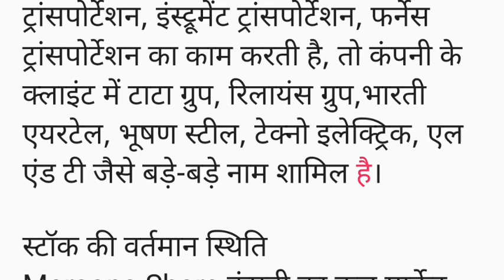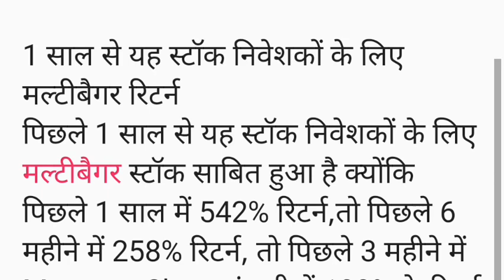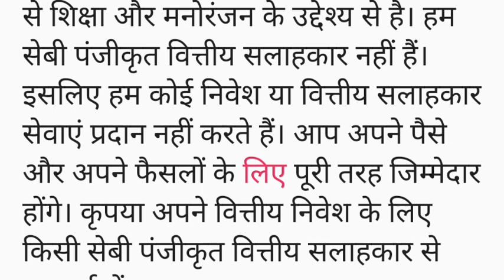25 रुपए के नीचे पैनी स्टॉक को मिला 40,00,00,000 का नया ऑर्डर,Marsons Share news today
25 रुपए के नीचे पैनी स्टॉक को मिला 40,00,00,000 का नया ऑर्डर, पिछले 1 साल में 542.9% रिटर्न,Marsons Share news today

share market
reliance share news
marsons ltd share analysis
marsons share latest news
marsons ltd share news
marsons ltd share analyst
marsons share target
marsons
marsons share news today
marsons share price
marsons limited share
marsons share news
marsons result
empower india ltd share
marsons news
marsons share latest news today
marsons share
marsons limited share latest news
marsons ltd share news today
marsons ltd share latest news today
airboat
jon boat
marsons stock
navi
angela marsons
marksans share news
luharuka media
empower india share news tamil
empower india share news telugu
empower india share news today
electric
aluminium boat
bassbnoat
outboard
diy
do it yourself
how to
diy electric boat
solar
offgrid
off grid
off grid living
solar storage
solar panels
tesla
powerwall
swampboat
electric airboat
multibagger stocks
penny stocks
best dividend stocks
seacoast shipping share price
seacoast shipping ltd share
seacoast shipping share news
seacoast shipping ltd
rajyashanand
best peny share
best peny stock
spiritual
spiritual journey
spiritual growth
ancient wisdom
wisdom
online kamai
trident share
trident share news latest today
trident ltd
january dividend stocks 2024
dividend stocks 2024
dividend stock
dividend stocks
stock market news today
stock market
share market news
bonus shares
bonus share
manifestation
manifest
how to manifest
desires
imagination
law of attraction
thoughts
mind
mind power
consciousness
subconscious
subconscious mind
best penny stocks for 2023
mindfulness
meditation
affirmations
penny
mtar technologies share tomorrow
mtar technologies share target
mtar technologies share price
mtar technologies latest news today
mtar technologies share news
mtar technologies share dividend
mtar technologies share
mtar technologies q3 results today
mtar technologies share news today
mtar technologies q3 result
mtar technologies q3 result 2023
mtar technologies q3 result 2024
ycp
ysrcp
telugu news
ap politics
ap news
ys jagan
cm jagan
pdtv
pdtv news
ys sharmila son marriage
ys sharmila to invite jagan for her son marriage
cm jagan attends ys sharmila son raja reddy engagement
best stocks
personal growth
stock market videos in telugu
stocks
trading marathon sastry
best re stocks
solar energy stocks
solar stocks
re secor analysis
re stocks
power sector stocks
power sector analysis
long term stocks
marsons ltd share latest news
marsons ltd share price
marsons ltd share target
marsons ltd share target 2024
marsons ltd share today news